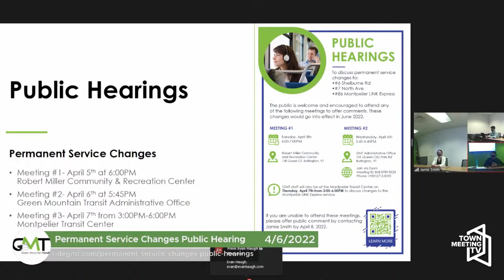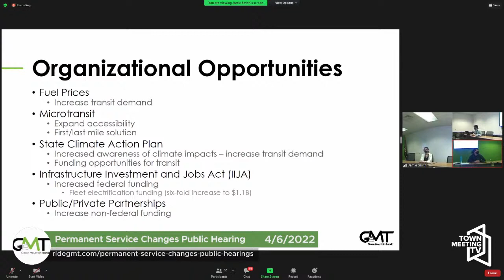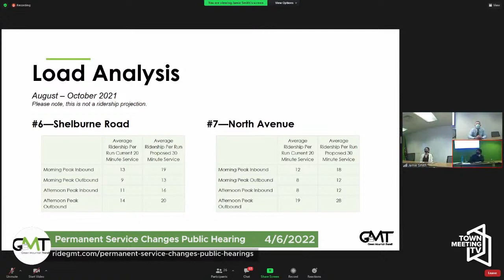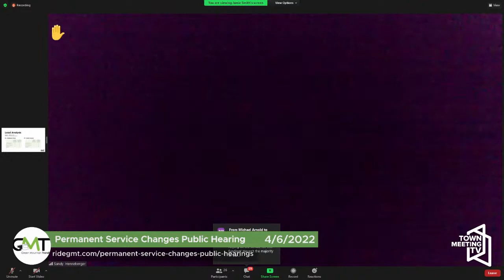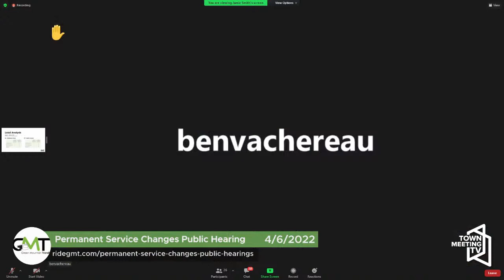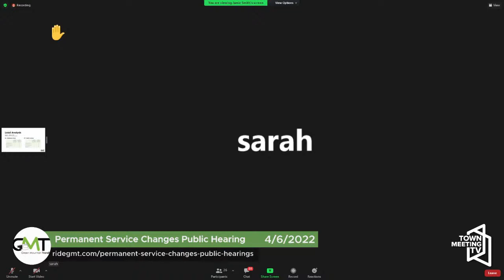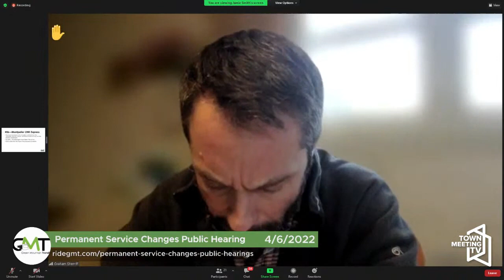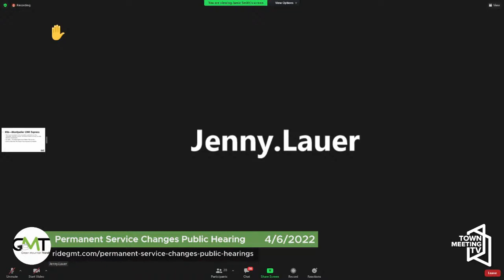Green Mountain Transit - Permanent Service Changes - Public Hearing - 4/6/2022